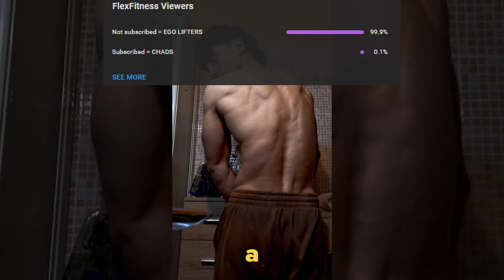"When Her Feet Have ABS..."😳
Welcome to Flex Fitness TV